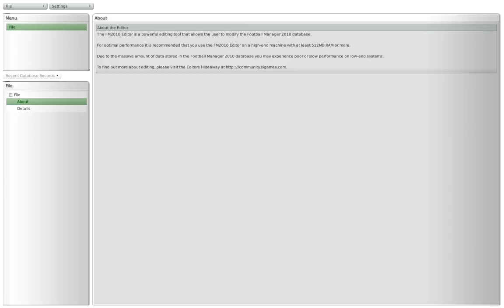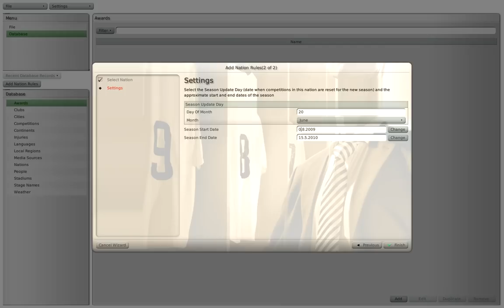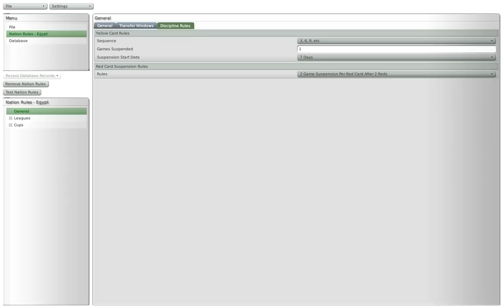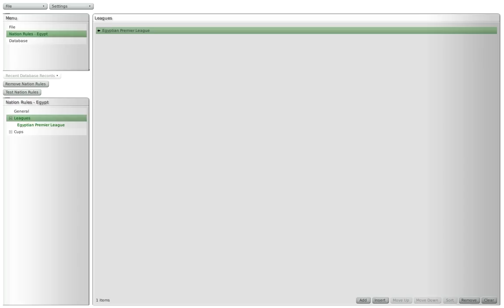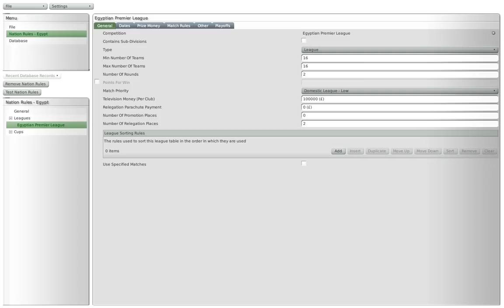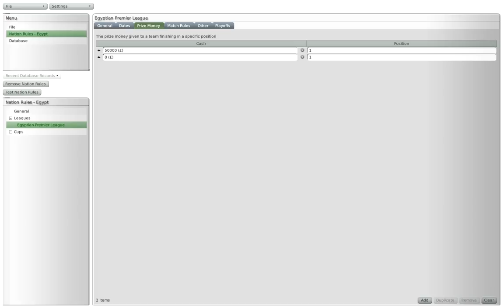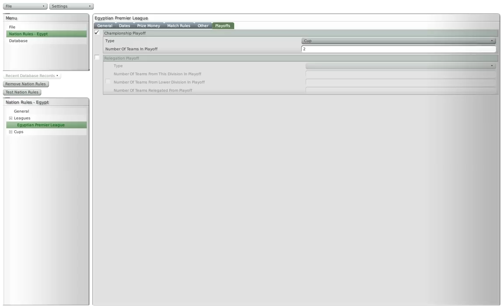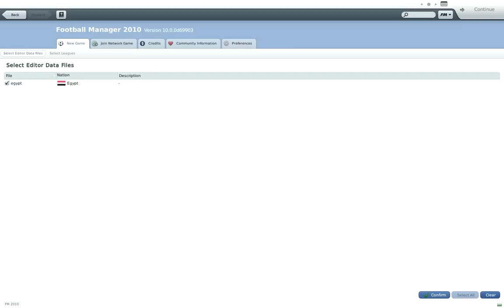Football Manager 2010 Editor Trailer #1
Football Manager 2010 features new tools and changes across the board including some big additions to improve ease of use, navigation and feedback from the game with the introduction of a brand new match tactics system, the debut of a Match Analysis tool, a completely new look and new User Interface among other features.

The introduction of a Tactics Creator makes it easier to instruct the team to play the way the manager wants, alongside the introduction of touchline shouts and quick tactic changes for instantly altering your teams playing style during the match. Working with coaches from various levels of football, alongside some of the Football Manager communities most respected independent tacticians, the game now has an extensive array of pre-set tactical options allowing the user to select a players role in the team (such as Ball winning midfielder or Deep lying playmaker), however the option to use the old slider controls remains.

Feedback from matches has been improved to give the user better insight into where their team is going wrong, or right. A new Match Analysis tool lets players see where shots, passes, crosses, headers, tackles, fouls and interceptions have been made on the field for all players on the pitch. Managers can view this analysis both live in-game and post match, allowing them to pinpoint the strengths and weaknesses of both their team and their opponents and adjust their tactics accordingly.

Football Manager 2010 features a brand new User Interface, with a light and a dark skin to choose from as part of a vibrant new look and has undergone a complete navigational overhaul. The side bar navigation of previous years has been replaced by an intuitive tab system at the top of the screen, making Football Managers famed depth easier to navigate and will make the game more accessible to new players.

A brand new Data Editor will allow the addition of new divisions to existing leagues and of entirely new leagues as well as making it easier than ever to keep the game up to date, and do so for free. The delivery of information to the manager has been refined with users now able to sign up to the News Centre, an in-game subscription based newspaper that lets you get the news that you want about the football world and filter out the stories that you do not need, making the football world as immersive as you want it to be.

Following the debut of a 3D match view in Football Manager 2009, this years release sees a revamp with improved AI, over 100 new animations for the 3D pitch view, new stadiums, crowds, realistic pitch degradation and better lighting, creating an even more realistic match experience.